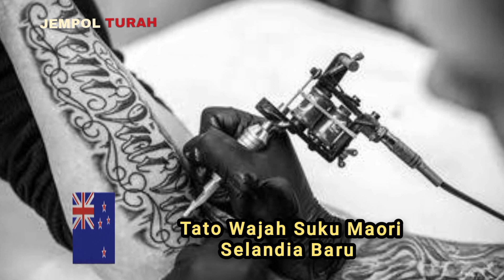STANDAR KECANTIKAN WANITA DI NEGARA INI SUNGGUH EKSTRIM DAN UNIK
Setiap negara pasti memiliki keunikannya masing-masing. Keunikan ini akan menjadi ciri khas yang akhirnya menjadi image dari negara tersebut.

Mungkin Anda pernah mendengar ada negara dengan penduduk wanita tercantik terbanyak di dunia.

Topik ini menjadi sangat menarik untuk dibahas. Sebab di setiap negara memiliki standar kecantikannya masing-masing.

Standar ini bisa berupa tren make up, gaya pakaian, hingga bentuk fisik seperti bentuk muka hingga warna kulit.